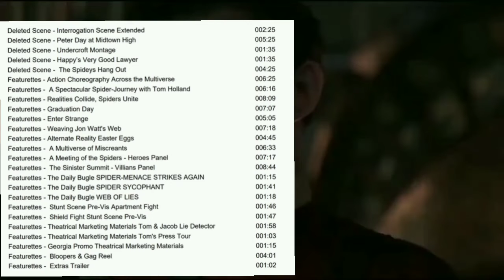Multiverse of Madness Trailer 2,Spiderman No Way Home Leakes and More Marvel Updates In Tamil[தமிழ்]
in this video multiverse of madness trailer 2,spiderman no way home latest updates and more marvel updates in tamil.